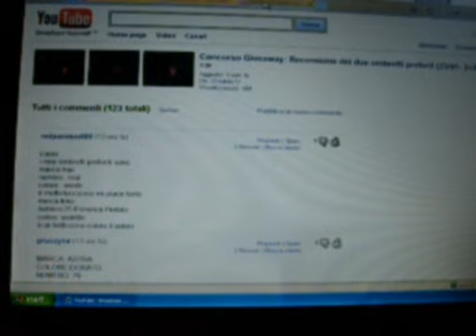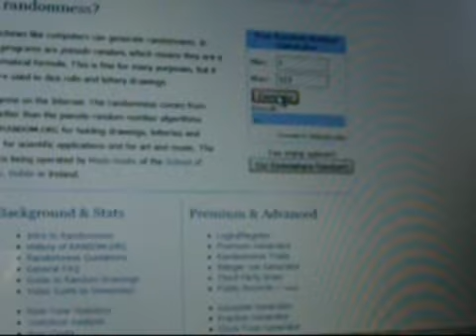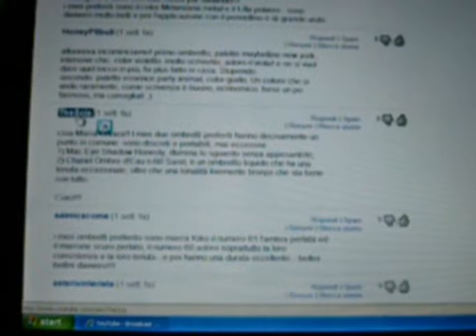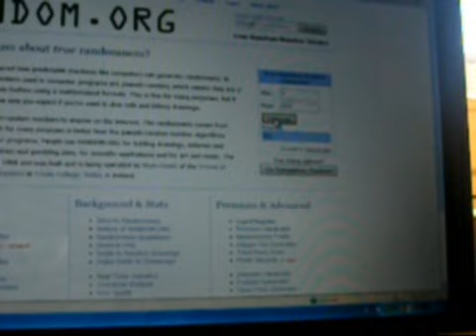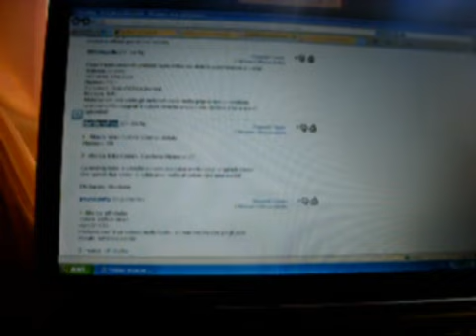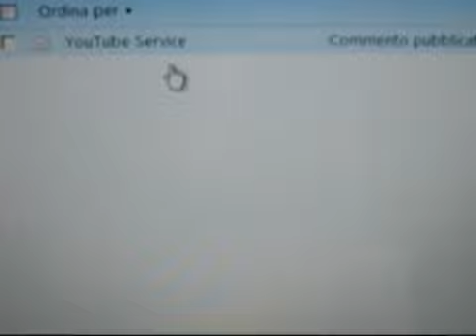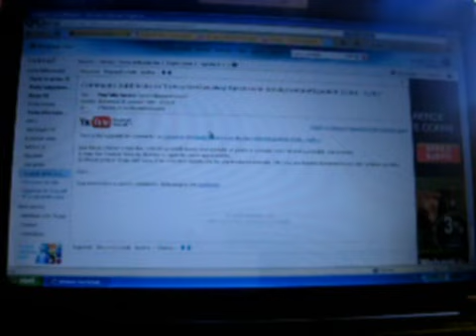Concorso Giveaway: Ecco le due VINCITRICI!! ^_^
Grazie a tutte per aver partecipato. Presto un nuovo concorsino ^^

prego le due vincitrici di mandarmi un mp con i loro dati per la spedizione!!

baciii

maki